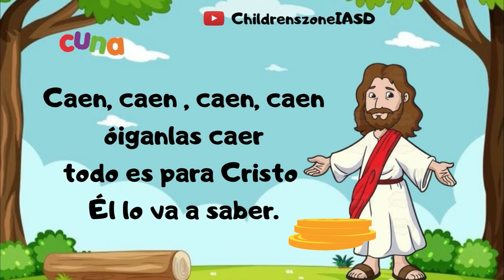Oigan las monedas | Cuna - Cantos | Canción ofrendas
04 | Oigan las monedas | Cuna - Cantos | Canción ofrendas